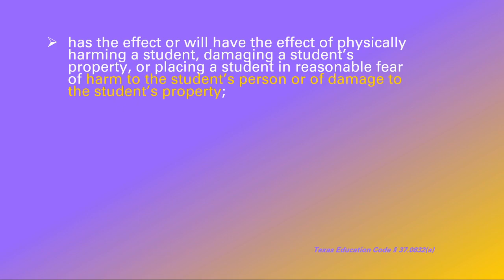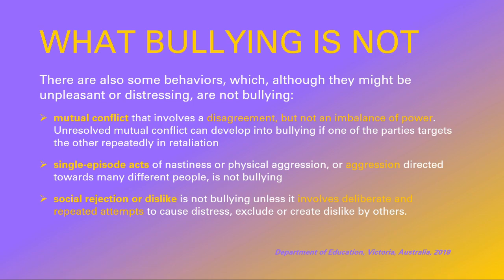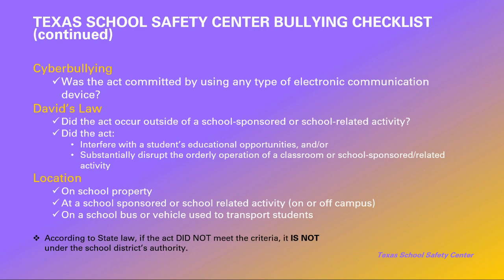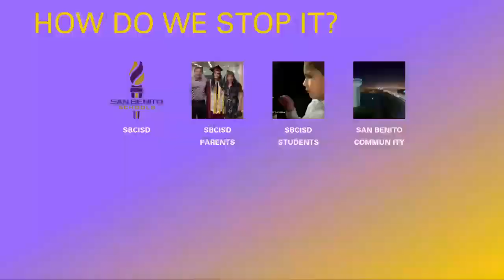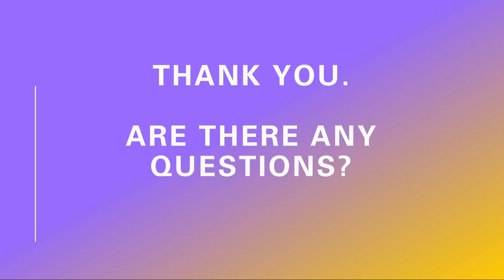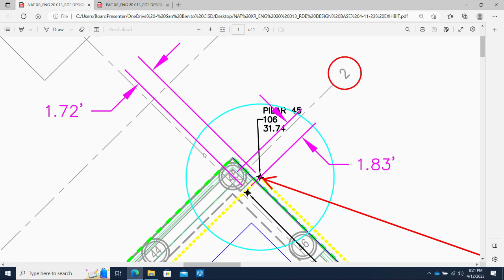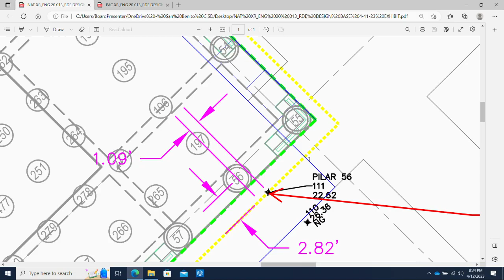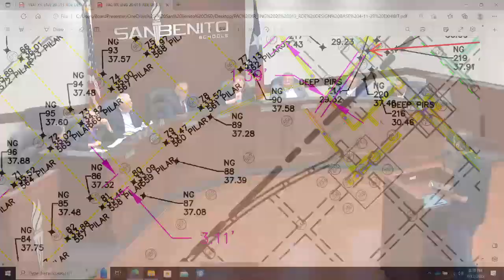04-12-23 REGULAR BOARD MEETING